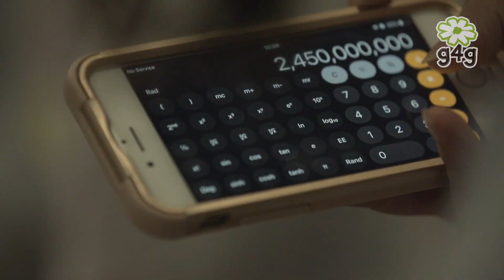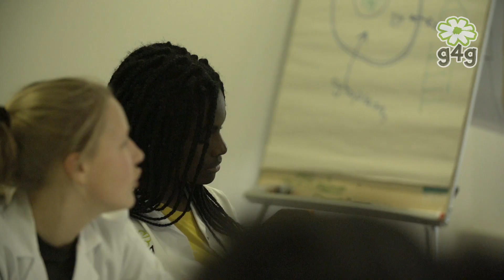g4g Day @Croydon with AIG 2019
On April 3 2019, we were thrilled to invite 50 girls aged 11-15 to join this free event, to engage in interactive activities, to meet fascinating role models, and to discover the excitement of STEM (Science Technology Engineering & Maths)!

The girls had the opportunity to take part in a full day event highlighting all aspects of STEM through interactive workshops run by AIG and g4g role-model professionals!

Since 2015, AIG and g4g have collectively inspired more than 700 "greenlight girls" aged 11 -15 by launching community events in London, Dublin, g4g Day events in Lithuania, Guildford UK, and NYC, and collaborated in Brussels and Barcelona.